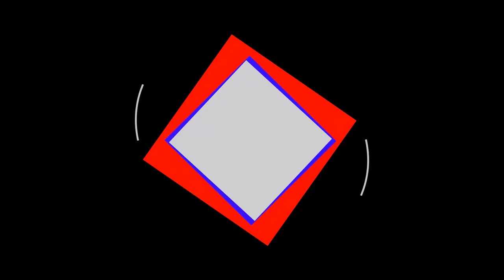INCENDIO LINDANTE AL AEROPUETO PIRAGINE NIVEYRO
incendio lindantes al aeropuerto Piragine Niveyro Corrientes Capital.